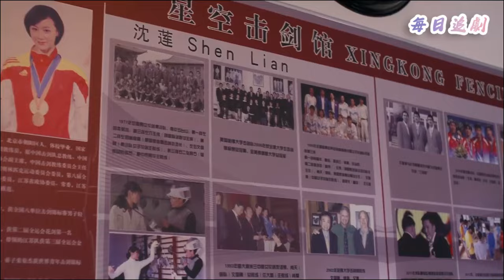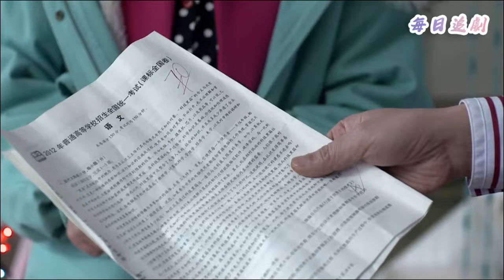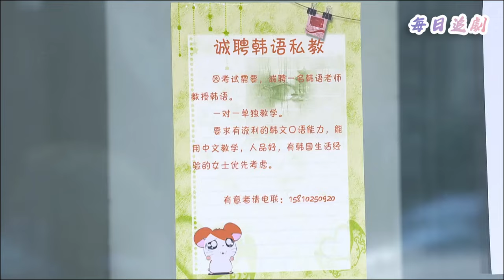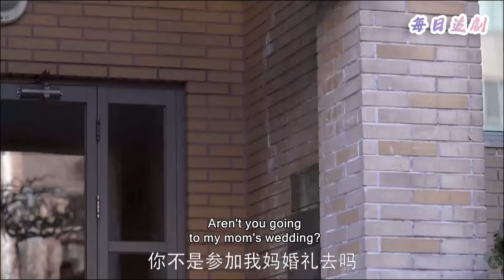【Full Movie】妻子瀟灑和出軌丈夫離婚，讓他淨身出戶滾出國外，轉身投入總裁懷抱💖中國電視劇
👇更多精彩：
該視頻來源於電視劇片段 NNDAQYZZ 7